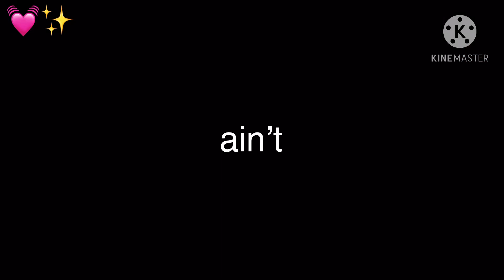“when you look like yourself but your somebody else..”-(vent?)